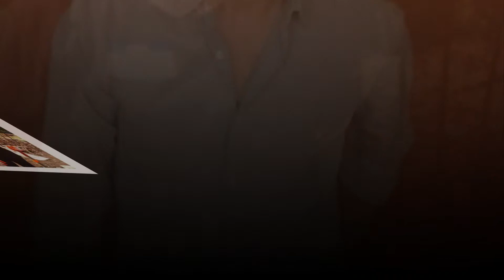Lizzy od Birthday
Happy Birthday OD